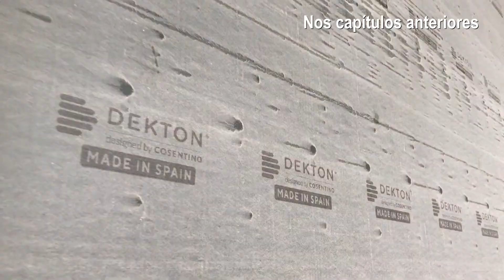STUDIO 2202 - Cap 09: Instalação das bancadas com SILESTONE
Studio 2202 - Capítulo 09, a arquiteta Luciana Valladares, acompanha a instalação das bancadas do banheiros e àrea de serviço, com uso do Silestone, mais um produto Cosentino. Beneficiado pela Portale Mármores em SJcampos, empresa homologada pela Cosentino - Brasil, para trabalhar com os produtos da marca, como Dekton e Silestone.

Arquiteta Luciana Valladares: @arq.lucianavalladares
Portale Mármores: @portalemarmore
Cosentino Brasil: @cosentino_brasil | @dektonbycosentino | @silestonebycosentino